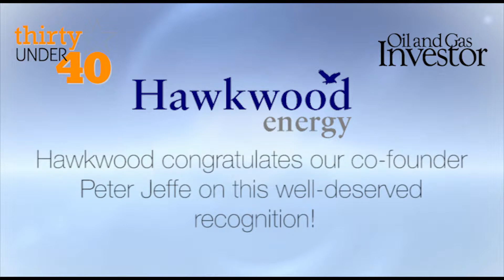Hart Energy Conferences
Peter Jeffe